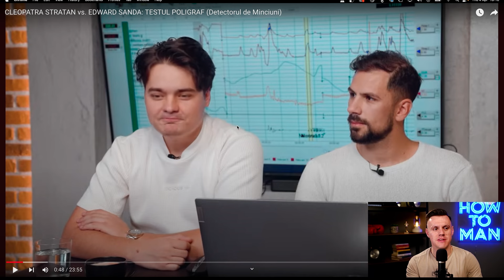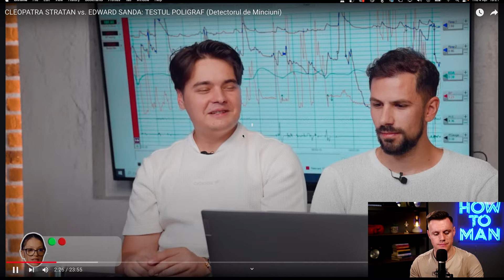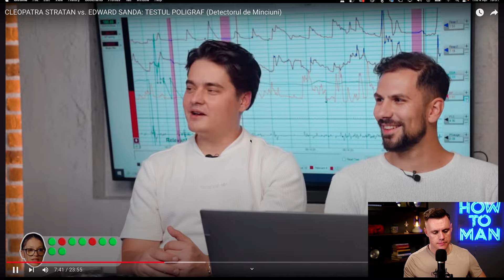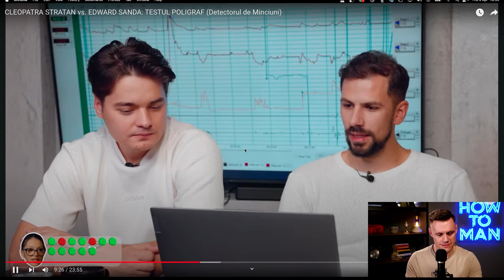CLEOPATRA STRATAN: TESTUL POLIGRAF (Detectorul de Minciuni)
Vrei să vezi clipul „Ca sa atragi o fată, îți trebuie unul din două lucruri”? Dă-mi mesaj pe Instagram cu cuvântul „Comunitate”.

Dacă vrei să înveți cum să atragi mai multe fete (și mai calitative) te aștept să te înscrii în Comunitatea HowToMan. Îți prezint toate beneficiile pe care le vei avea ZILNIC dacă îmi scrii pe Instagram cuvântul „Comunitate”.

De asemenea, lasă-mi un comentariu la acest clip ca să știu părerea ta și cum vezi tu lucrurile. Îți las aici și celelalte platforme pe care mă poți găsi: